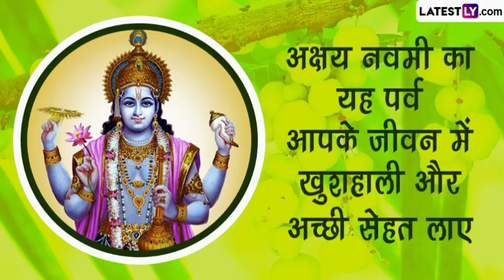akshay navami status 2023 || shantakaram bhujaga shayanam mantra ringtone